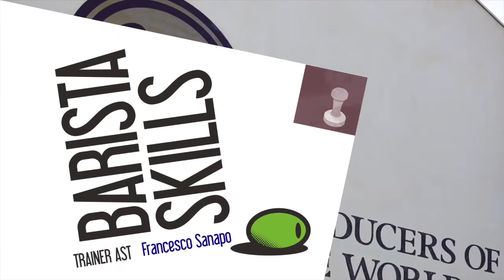Andrej Godina Umami Barista Camp Australia